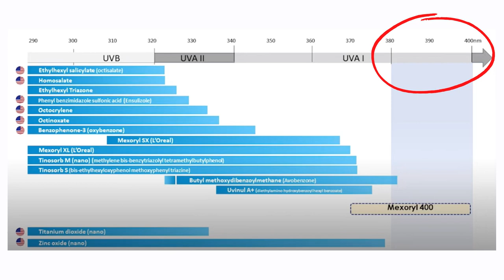BEST SUNSCREENS FOR OILY SKIN:Acne+Breakout Prone, Matte, Fast Absorbing, Lightweight, No White Cast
BEST SUNSCREENS FOR OILY SKIN: Acne+Breakout Prone, Matte, Fast Absorbing, Lightweight, No White Cast. Which sunscreen is right for your oily skin?

Hi guys! I hope you spent the holidays well and I wish you all the best in the new year! Here is my FIRST video in 2023. In this one, I break down the best sunscreens for oily skin. I break down the important active ingredients and how they feel on the skin. I also included the footage of the demo application for all the sunscreens that I mention today so that you can better figure out which one is the best suited for you. Let me know if this was helpful! :)

4. La Roche Posay UVMUNE 400 Fluid SPF50 PA

5. Garnier Ambre Solaire Super UV Fluid SPF50 Broad Spectrum

7. Vichy Ideal Soleil Dry Touch Sunscreen

MY FAVORITE SUNSCREENS:
1. Dry/Normal Skin Face&Eyes Sunscreen(EU)
2. Dry/Normal Skin Face&Body Sunscreen(EU)
3. Oily Skin Face Sunscreen (USA)
4. Oily Skin Face Sunscreen (EU)
If you are new to this channel, I am a pharmacist specialized in cosmetology and I try to make fun informative videos like this one, in which I analyze ingredients and do full reviews of cosmetic products.